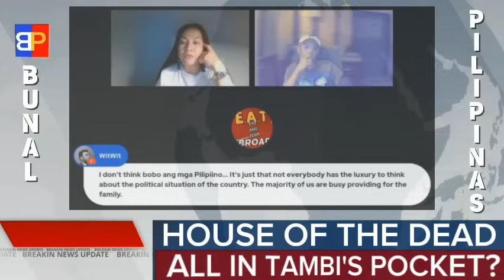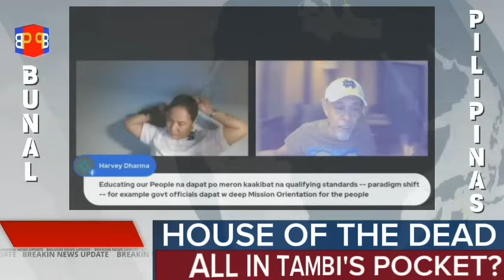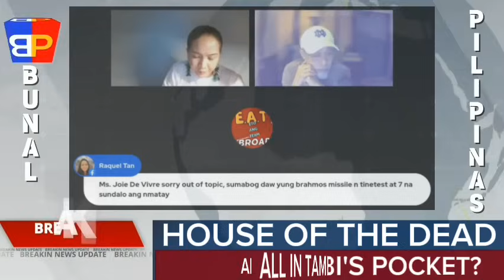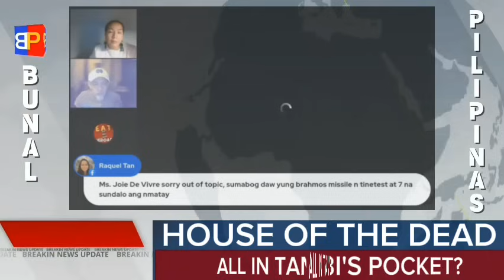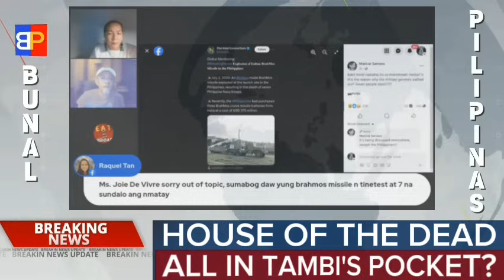GRABE! 40 LUGGAGES CONTAINING JEWELRIES AND GOLD BARS? DALA NG MARCOS FAMILY NUNG PINAALIS NG BANSA?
Bunal Pilipinas

We claim no credit for any images and videos posted on this channel. If there is an image or video clips appearing on this channel that belongs to you and does not wish for it appears on this site, please message us here on YouTube and will be promptly remove it. Thank you.